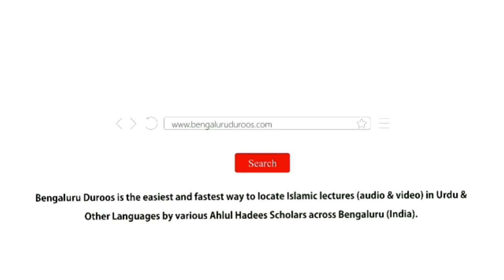Jumu'ah Khutbah | Namaz Ke Silsile Mein Kuch Aham Taleemat (Part 2) by Shaykh Abdul Azeem Madani